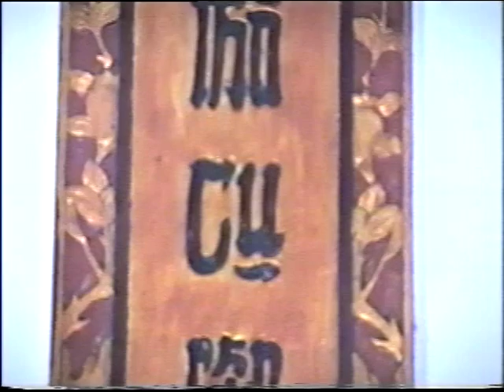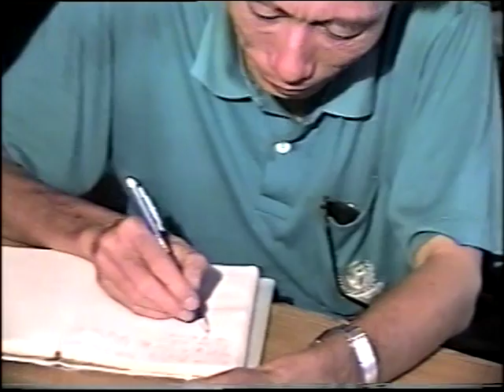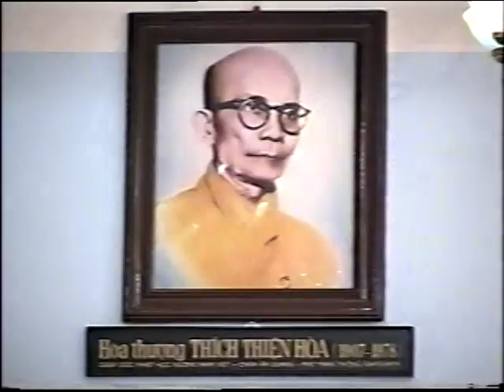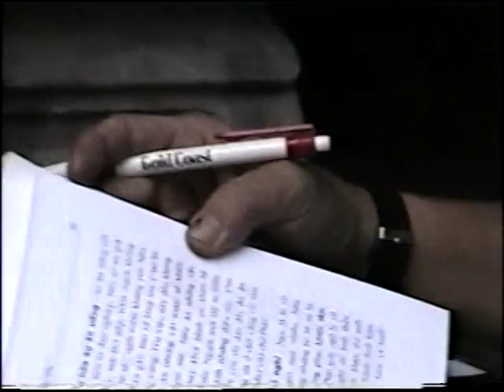Thiền Căn Bản - Phần 15